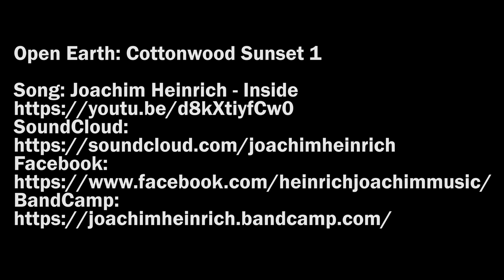Cottonwood Peninsula Sunset Alaska 4K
Some drawn-out, unedited footage of a browning cottonwood forest jutting into the ocean, rural Alaska, sunset. Like or used the video? To download, log into